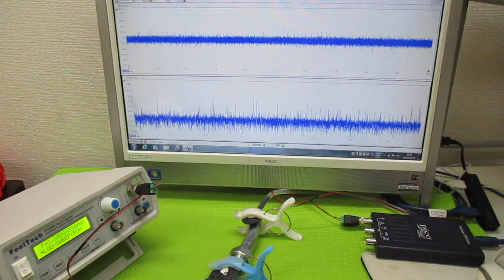オリジナル超音波実験 ultrasonic-labo